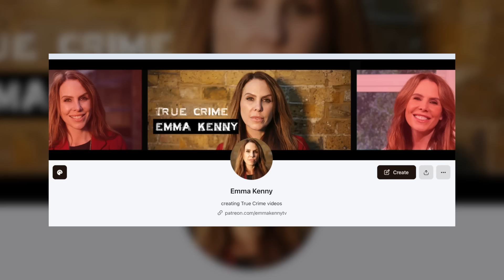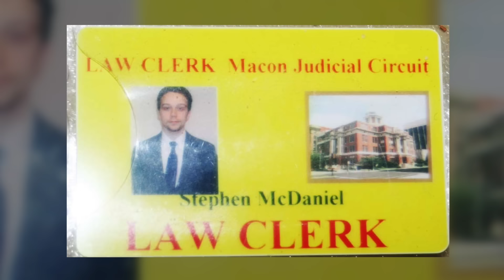Twisted Minds: The Disturbing Case of Stephen McDaniel and the Murder of Lauren Giddings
In this chilling episode, Emma Kenny uncovers the horrifying story of Stephen McDaniel and the brutal murder of Lauren Giddings. Dive deep into the mind of McDaniel, a seemingly ordinary law student with a dark secret, as Emma reveals the twisted motivations and calculated actions that led to this shocking crime. Discover how the pursuit of justice unfolded, uncovering disturbing evidence and sinister details.